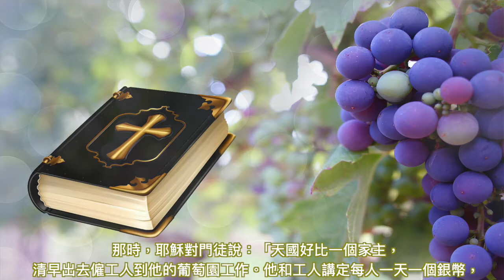常年期第二十週星期三〖瑪竇福音 20:1-16〗